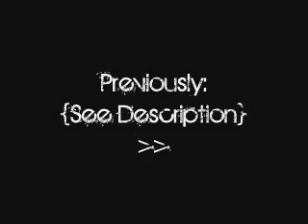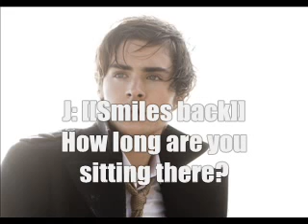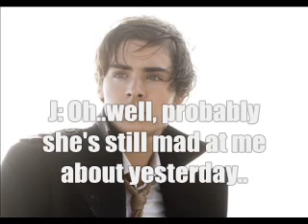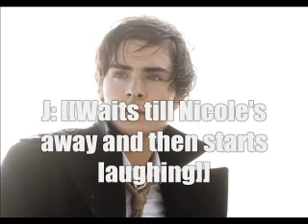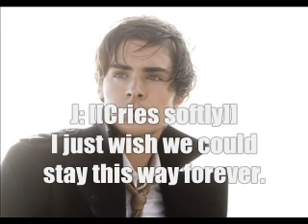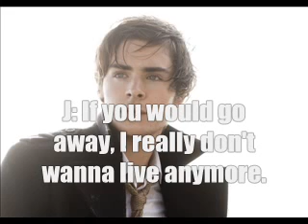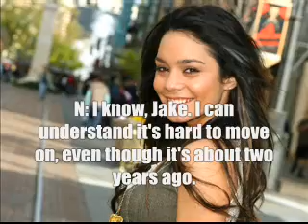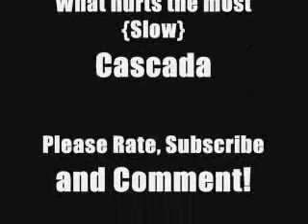You're Still There (A Zashley Story) -Episode 5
[[Read for Previously-part]]
10-15 comments untill the next one!
We're halfway You're Still There!

Mistakes: Sorry if there's any.

Previously:
Nicole apologized to Jake, but Jake got freaked out by hearing Sierra's voice and ran off to the park. There he saw someone sitting across the water and he went over. Eventually arrived at the other side, he found out it was Sierra sitting there. He freaked out at first, but when he calmed down he slowly started to accept it. He told her he was going to try to accept his "gift" and when Sierra explained him some things, she left happily.

-I know I'm using alot songs by Avril Lavigne. That's because her lyrics fit the story so well! Do you have other songs which would fit to my story? Please PM me! I would love to use other songs coming from you!-